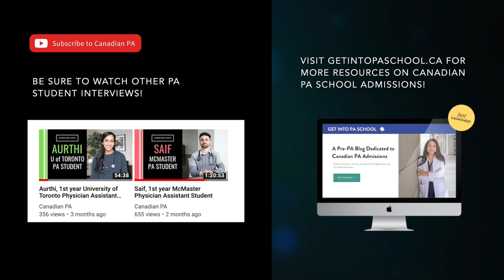My GPA and Process for UofT's PA Supplemental Application - Danielle's 1st year PA School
Danielle shares her GPA and process for UofT's PA Supplemental Application